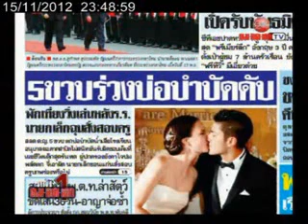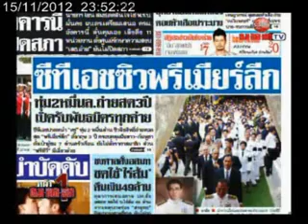KOM CHAD LUEK TV :หน้า1คมชัดลึก15-11-55 1.flv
สามารถรับชมรายการสด "หน้า1คมชัดลึก" ได้ทุกวันจันทร์ - ศุกร์ เวลา 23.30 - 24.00 น. ทางช่องระวังภัย หรือ